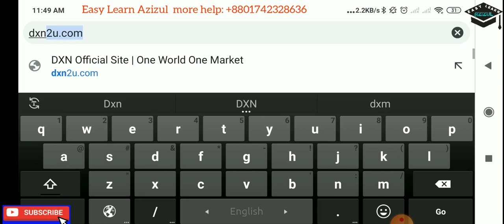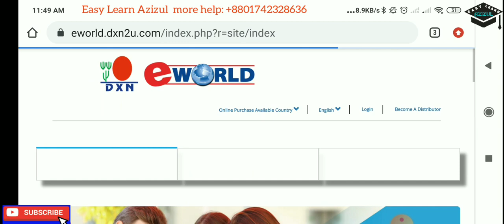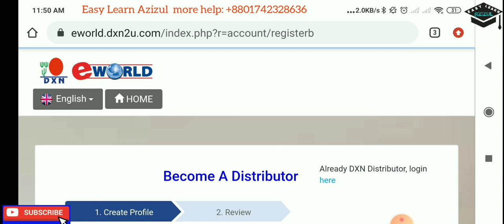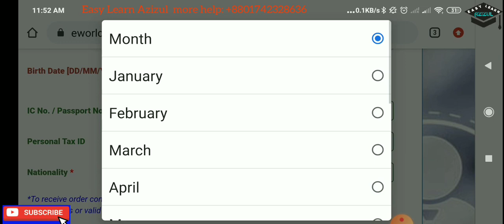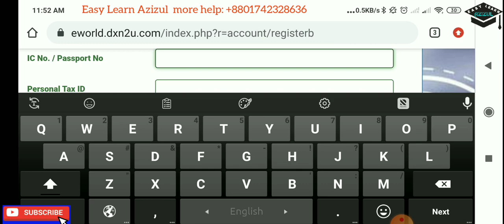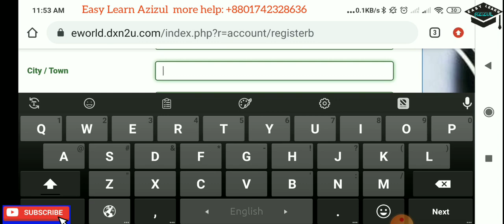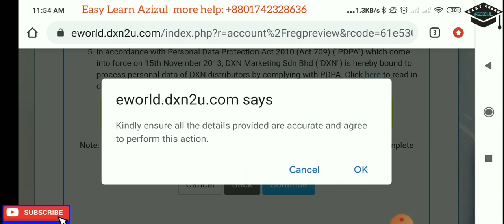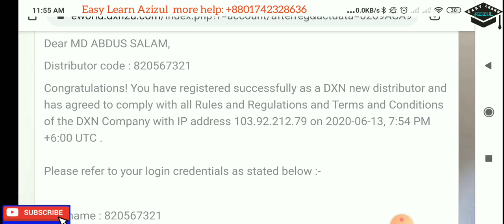How to create a dxn id for a new member(কিভাবে ডিএক্সএন এর নতুন সদস্যের আইডি তৈরি করতে হয়)